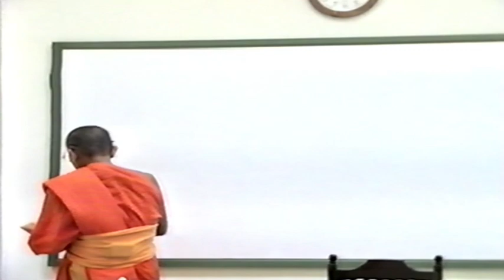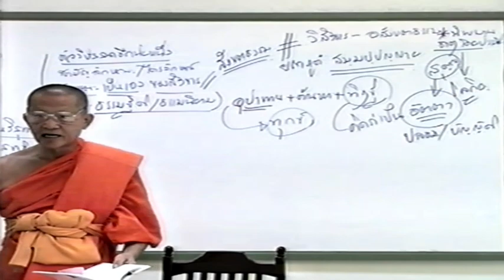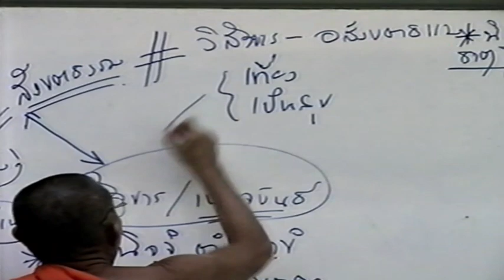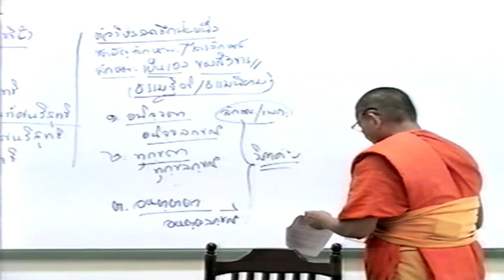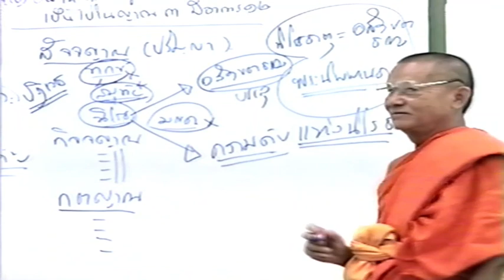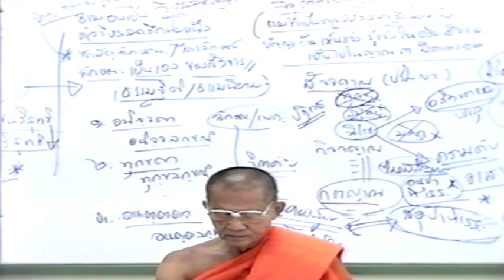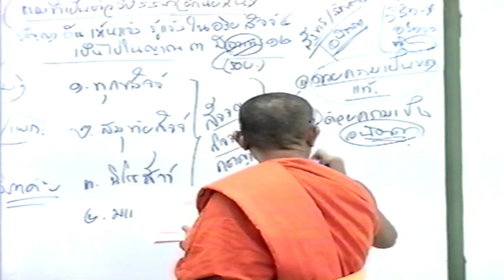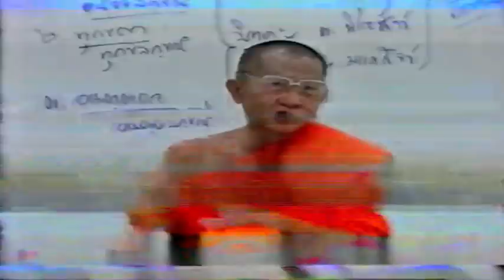ทบทวนสภาวะของสังขารหรือสังขตธรรม (วิภาค6) ปัญญาอันเห็นแจ้ง